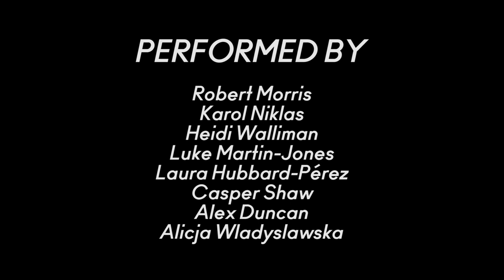NYO Inspire Bassoons: The Liberty Bell by John Philip Sousa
When we couldn’t travel physically, music allowed us to connect with others. Through lockdown our community of committed teenage musicians came together digitally, driven by our passion to share orchestral music with others.

This is ‘The Liberty Bell’ by John Philip Sousa, popularised by Monty Python's Flying Circus in the early 70’s. It is performed by the NYO Inspire bassoon section. NYO Inspire provides free opportunities to Grade 6-8+ teenage musicians to develop their orchestral playing, with peer learning and music-making at the heart of the programme. Through lockdown, NYO Inspire musicians continued to be an important part of the NYO community by participating in NYO’s digital projects, learning from world-class tutors and play together with NYO musicians from their homes.

All of these wouldn’t be possible without your support. More than 70% of our income comes from charitable donations, and at this uncertain time we are so grateful to everyone who has been able to make a donation towards our work.